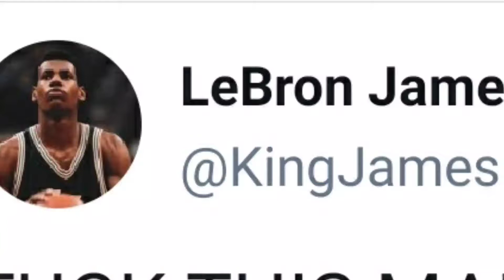Los Angeles Lakers {131 vs. 122} Portland Trail Blazers (NBA Playoffs Round 1 - Game 5)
Tonight. I guess. Yay.

Follow on...